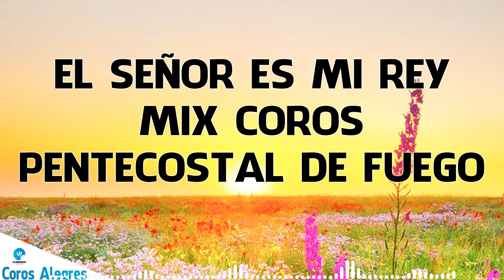El Señor Es Mi Rey - Mix Coros Pentecostal De Fuego - Coritos Viejitos Pero Bonitos Y Alegres